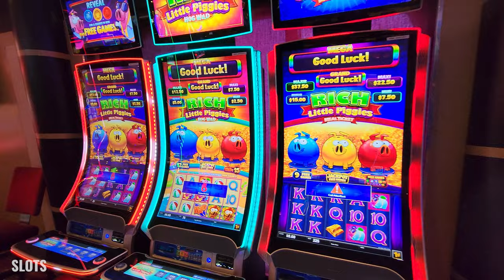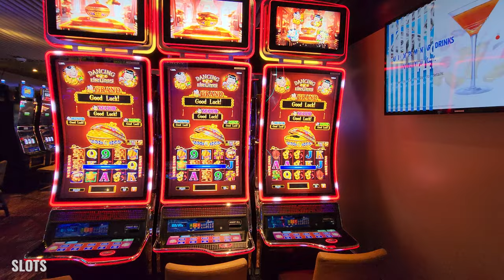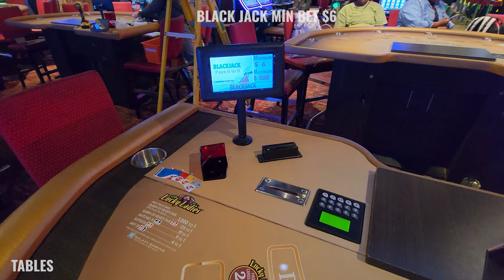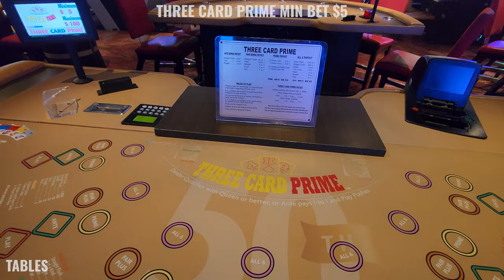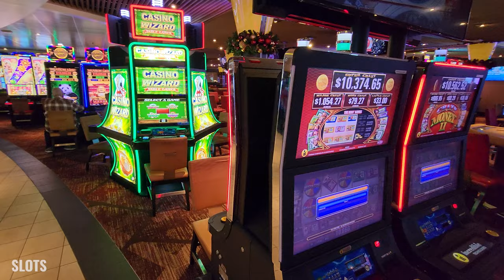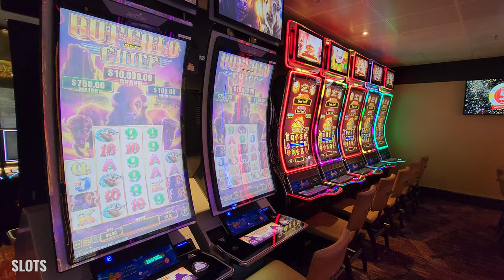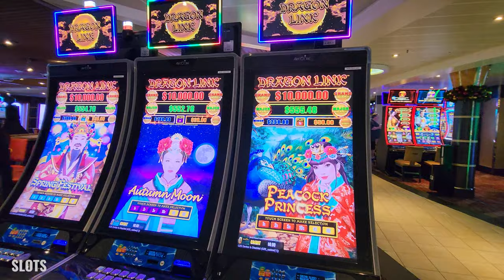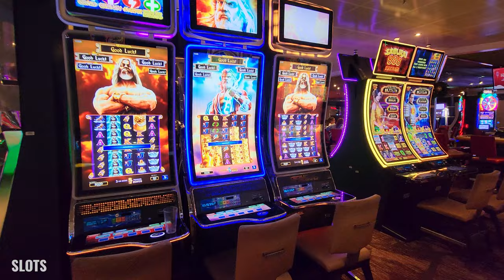Carnival Sunshine Full Casino Walk-Thru Tour Current for 2023 | Slots & Tables W/Min Bet $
Check out the Carnival Sunshine Casino - Full Walking Tour of slot games, tables with minimum pay and game types.

@gulfcoastgirlyoutube on facebook

LICENSE CERTIFICATE : Envato Market Item

This document certifies the purchase of:
Licensor's Author Username:
Jambo-TT
Item Title:
Funky Motivation